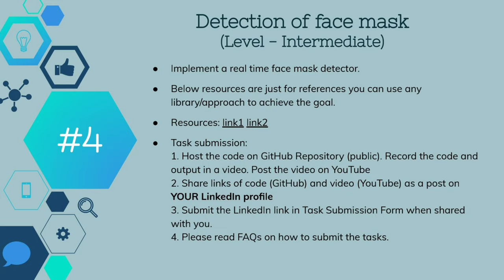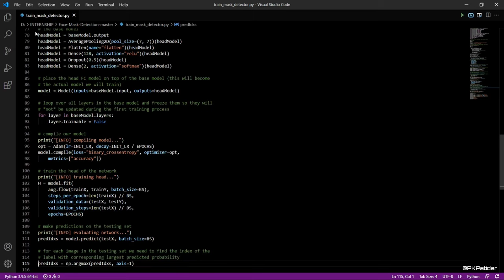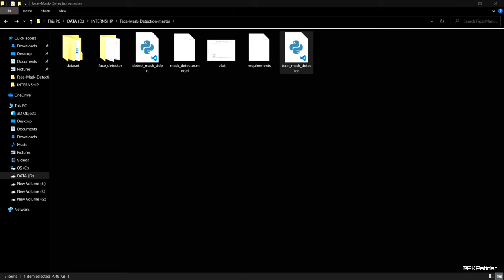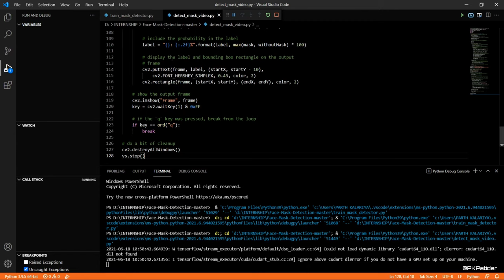Task4 GRIP-INTERNSHIP The Sparks Foundation Face Mask Detection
Hello Everyone,

I am happy to share with you all that I have completed task4 Detection of Face Mask of my IOT and Computer Vision Internship at The Sparks Foundation.

The main objective of this project is to build a real time Face Mask Detector using a camera.

Language: Python
Libraries Used: TensorFlow, Keras, sklearn, numpy, OpenCV, Imutils.

I would like to thank The Sparks Foundation for providing this Internship Opportunity.